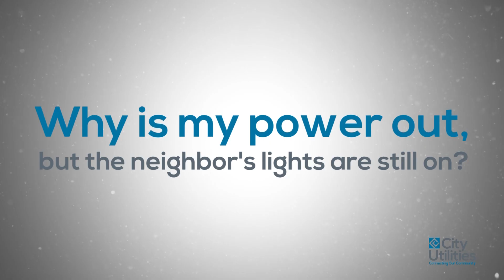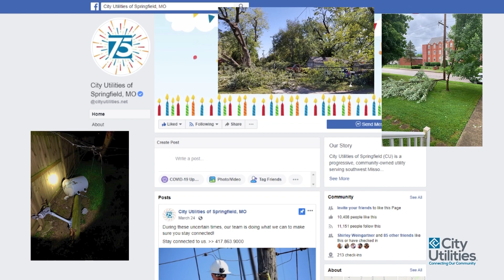Why is My Power Out But My Neighbors Isn't? CUrious?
Have you ever wondered why your neighbor next door or across the street has power but you don't? Watch this quick video to find out why this common occurrence happens!